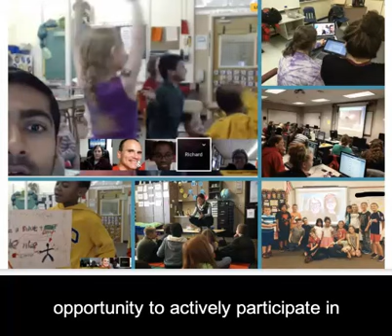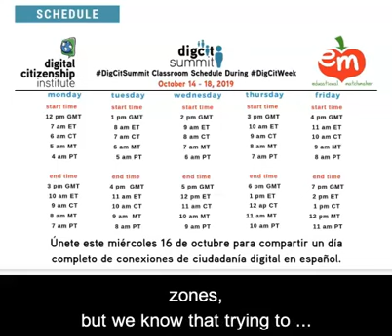DigCitSummit Classroom Connections 2019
Register TODAY

🎯To connect classrooms to learn together
🎯To share DigCitIMPACT talks
🎯To host TweetAndTalk panels with @edu_match